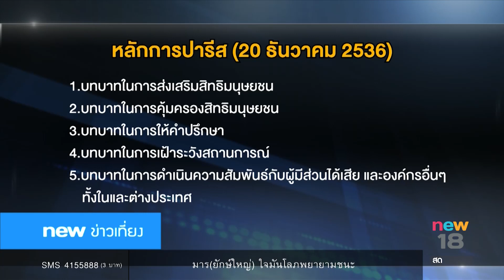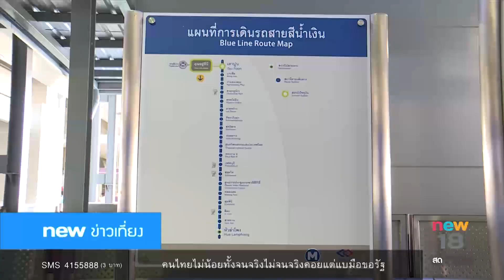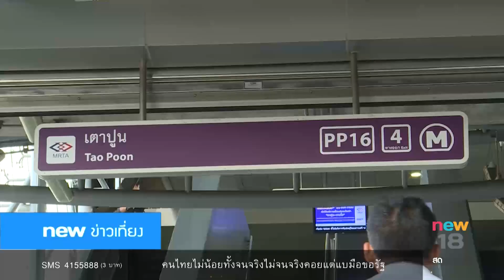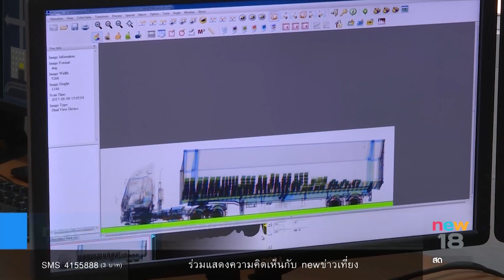นิวข่าวเที่ยง ช่วงที่ 3 | 16 ส.ค.60 | new18